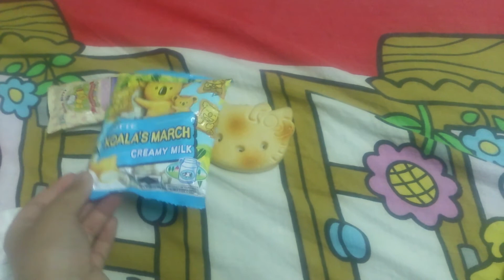Sell Squishy🎆好抵🐻想要plz wts me or 留底您嘅wts♥Thx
Wts:51184220
Wechat ID:LeungSumYee0527
Thanks
I hope you buy it